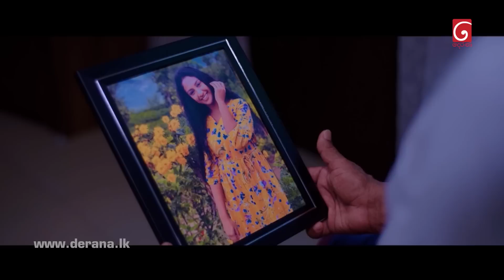Shakthi ( ශක්ති ) | Episode 304 14th March 2023